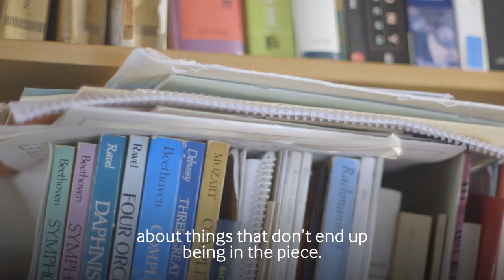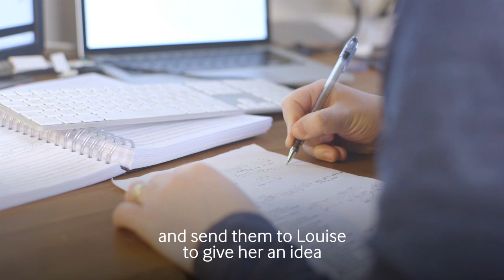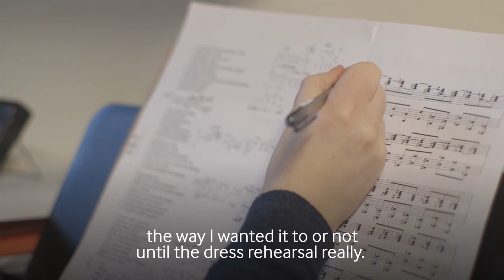INTERVIEW | Stuart MacRae and Louise Welsh ANTHROPOCENE MacRae - Scottish Opera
What's the biggest idea you've had over a bowl of soup? For librettist Louise Welsh and composer Stuart MacRae, it was Anthropocene. In this video, hear them talk about the exciting and nerve-wracking process of writing their ambitious new opera.

Streamed on OperaVision on 17 May 2019 at 19:00 CET and for 6 months